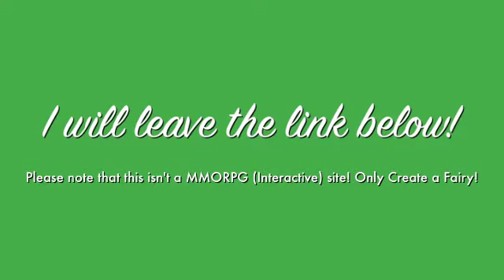Pixie Hollow Is BACK!! - Create A Fairy (ONLY)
LINK HERE!

I hope you enjoy looking at the OLD Pixie Hollow, Create A Fairy! This is the Australian site, and it is not connected to playing with other people.

Windy Moonlily
Former DPH Rep.